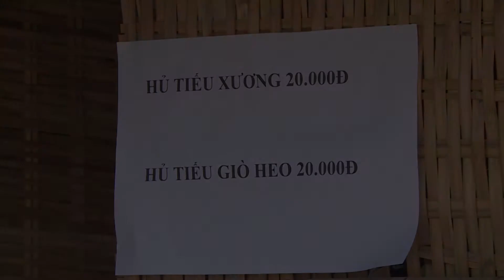Tiểu phẩm: Cứng cây _ MH BNN